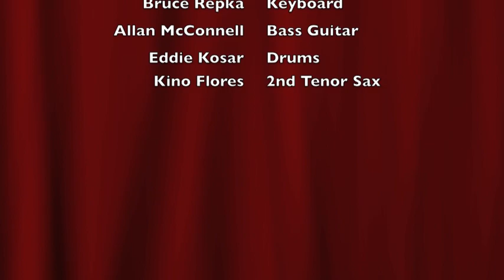Yakety Sax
September 10, 1995 - Henry Repka playing "Yakety Sax"
The only version of Him playing this on video! Still, an excellent job!
Filmed at: Wied Hall, Wied, TX - Hallettsville, TX - Shiner, TX